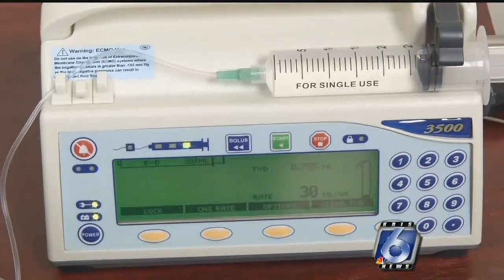Old medicine has new use for patients in pain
The doctors at Kalypso Wellness Centers have developed innovative treatments that
could end needless suffering by simply using Ketamine.